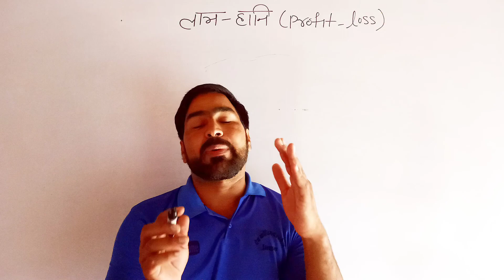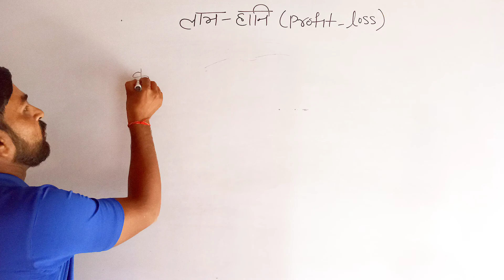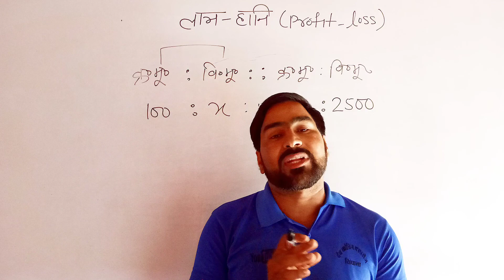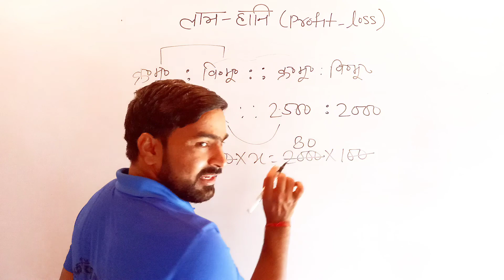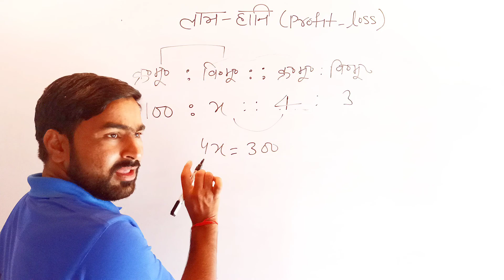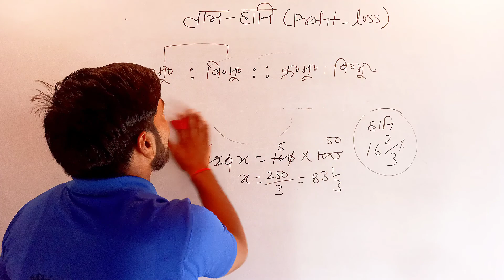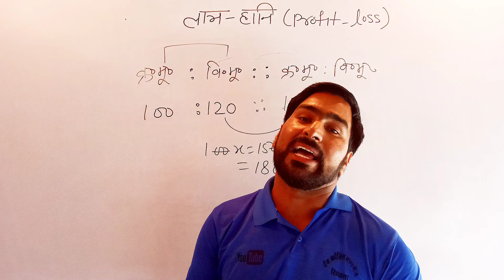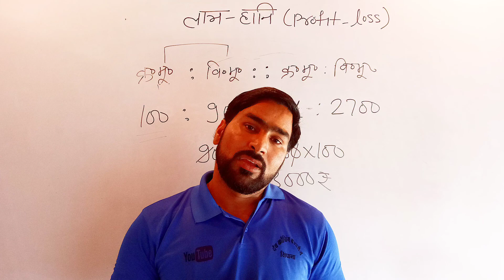Profit & Loss Tricks, Formula (लाभ और हानि) | Railway, NTPC, Patwari, SSC, Bank Exam by Hansraj Sir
Profit & Loss Tricks, Formula (लाभ और हानि) for Railway, NTPC, Patwari, SSC, Bank Exam by Hansraj Sir

लाभ हानि सूत्र,
लाभ हानि नोट्स,
लाभ हानि से संबंधित प्रश्न,
लाभ हानि बट्टा के सवाल,
लाभ और हानि की परिभाषा,
लाभ और हानि का सूत्र,

profit and loss questions in hindi,
profit and loss questions,
profit and loss formulas,
profit and loss questions for ssc,
profit and loss questions for bank po,
profit and loss problems with solutions for bank exams,
profit and loss questions pdf in hindi,
profit and loss difficult questions,
profit and loss questions in english,
profit and loss questions pdf download,